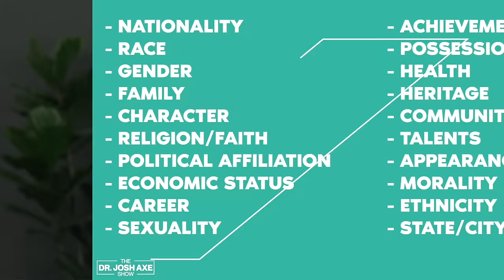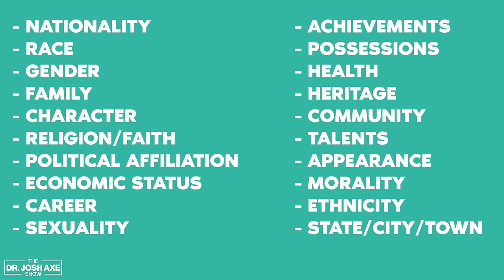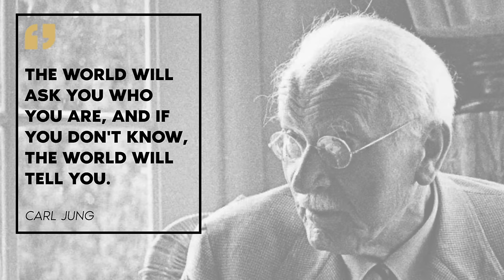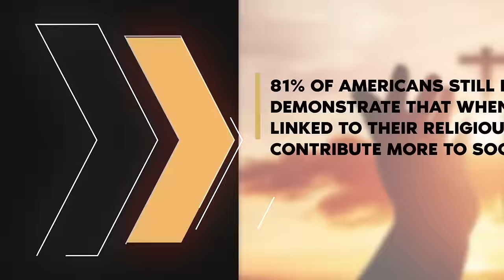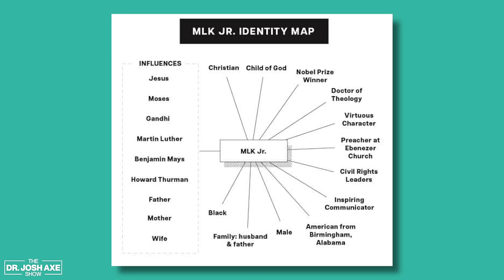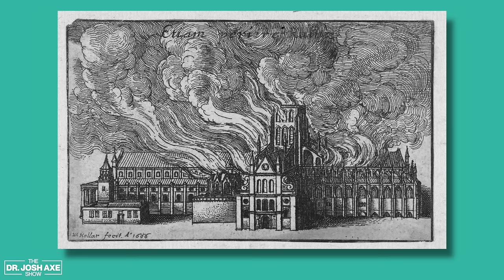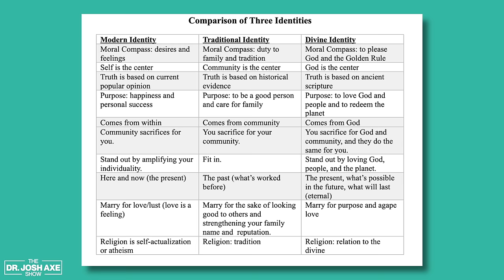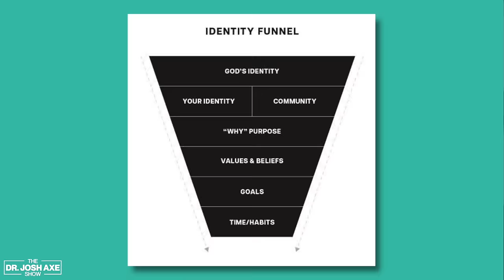Why the Modern World is Wrong About Identity | Mindshift 7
Are you struggling to define who you are as an individual, beyond your job, achievements, and social status? Knowing your true identity is the key to unlocking your destiny.

Join Dr. Josh Axe as he explores the powerful connection between identity and purpose. In this episode, you'll discover the three distinct ways people establish their identity and learn why rooting your sense of self in the divine is the surest path to a life of deep meaning and fulfillment.

ThinkThis: Figuring out who you are is important because it determines your future.

Dr. Josh Axe helps you:

* Understand how your identity shapes your values, beliefs, and sense of self-worth
* Recognize the pitfalls of basing your identity on external factors like social media, possessions, or achievements
* Break free from the modern identity trap
* Discover practical steps to build an unshakable, purpose-driven identity
* Learn from the examples of history's greatest leaders who embodied a divine identity

Don't miss this eye-opening episode that will empower you to discover who you truly are and unlock your full potential. Tune in now and take the first step towards living a life of deep meaning and lasting significance.

Dr. Josh Axe is a leadership expert, entrepreneur, and physician. He earned his doctorate from Palmer College and his Master of Science in Organizational Leadership from Johns Hopkins University. Josh is the cofounder and CVO of Ancient Nutrition and founder of DrAxe.com. His company ranked on the Inc. 500 fastest growing companies two years in a row. He is the bestselling author of Eat Dirt, Keto Diet, and Ancient Remedies. Josh is the founder of Leaders.com, an online platform that provides the latest on breaking news, leadership, business, and wealth. He regularly teaches lectures and trains entrepreneurs on leadership, mindset, and self- development. Josh is married to his wife, Chelsea, and they have two daughters. They live between Nashville, TN and Dorado, PR and enjoy cooking, staying active swimming and cycling, and prioritize time for their faith and family. His latest book, Think This Not That, is now available nationwide.